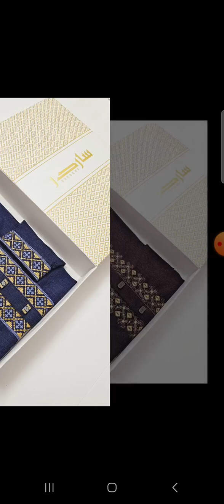Menz premium panjabi collection for EID | ঈদ ২০২৪ পাইকারি পাঞ্জাবি কালেকশন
New premium Quality Panjabi collection.

Fabrics : Imported

Size:  40-42-44 / M L XL

Office Address :  Badda dit project road - 11, h - 19